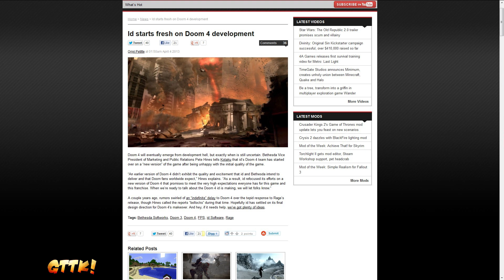Doom 4 - Nachrichten zur Entwicklungshölle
Doom 4 verzögert sich wohl !